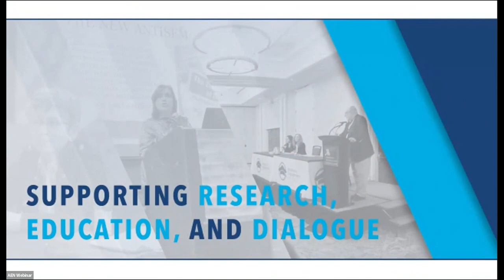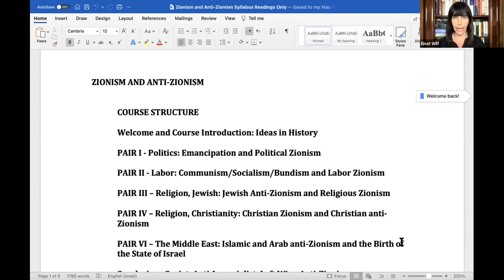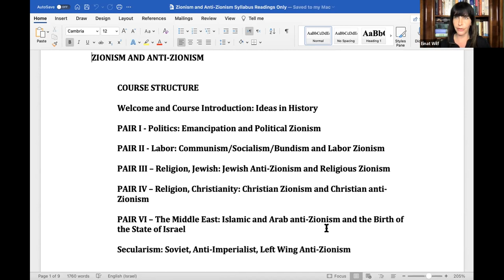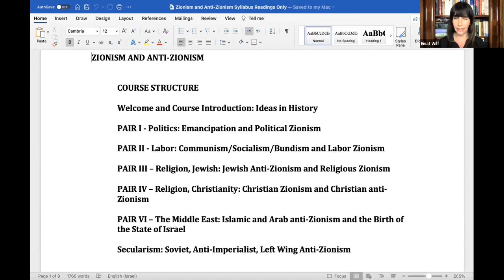Teaching Zionism on Campus: A Conversation with Dr. Einat Wilf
Dr. Einat Wilf speaks about developing her syllabus for a fall 2021 course at Georgetown University in Washington, D.C. about the history of Zionism, the reactions to the course from diverse groups of students, and her insights for faculty who wish to teach about Zionism and Israel in an often-challenging campus environment.